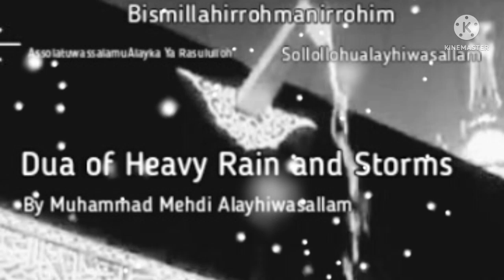Dua of Heavy Rain 🌧️ and Storms by Muhammad Mehdi Alayhiwasallam